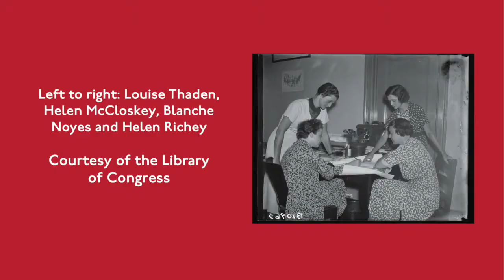Helen Richey, pioneering aviator, pilot, & Pittsburgher | History at Home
In this History at Home video, Heinz History Center senior curator Leslie Przybylek shares a women's history moment about Helen Richey, a pioneering aviator and first female commercial pilot in history. She was born in McKeesport, Pa.

More from the Heinz History Center

While you’re practicing social distancing at home, the Heinz History Center has you covered with an array of virtual history offerings -

Do you love History at Home? Please consider making a small donation to support the History Center and our family of museums during this difficult time.

Throughout 2020, the nation will commemorate the 100th anniversary of women gaining the right to vote in the U.S. To mark the centennial of this watershed moment in American history, the History Center is launching Women Forging the Way – an initiative focused on elevating women’s history in 2020 and beyond.